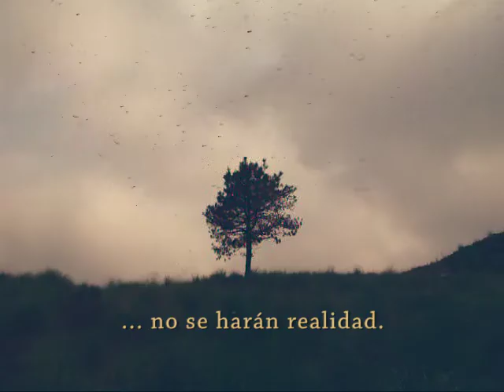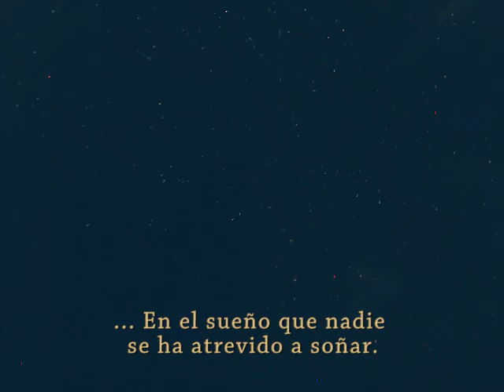Delirio | Cortometraje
Buscamos libertad en un infierno...
Cortometraje experimental de Ruy Mascarúa